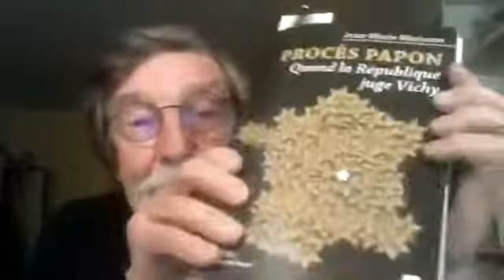Procès PAPON Quand la république juge Vichy échanges avec Jean Marie MATISSON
Ma première visio conférence avec Dominique Belougne d'Espace Marx et Jean-François Meekel